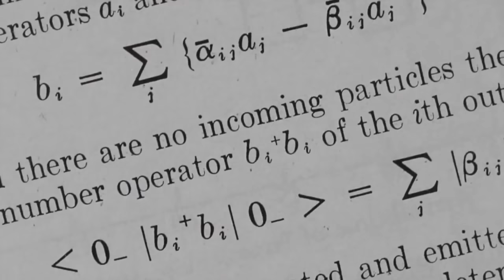장애를 극복한 위대한 인물들 Top10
제작 : SES Production
편집 : SES Production
기획 : SES Production
영상출처 : ASSMGMS,CGNTV Korea,Daily Dose,LastWeekTonight,NEXUSBOOKS,tshaines,JongChan Huh,대로로
인트로 BGM : Goldfish - Soundtracks and
아웃트로 BGM : DEAF KEV - Invincible
순위지정 : SES Production